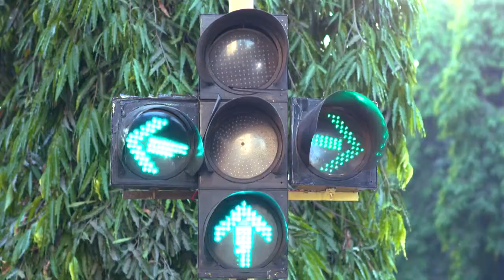VEZHAMBAL 94 TD 22 09 17